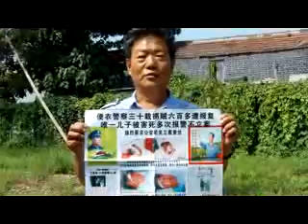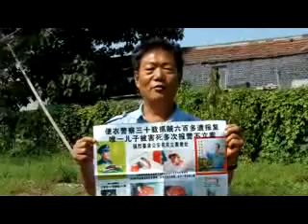中共大陆政法系统16警察维权 1